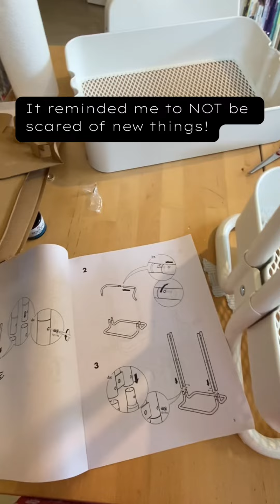Walk away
IKEA - EMPOWERS CONFIDENCE
After my divorce there was a lot of uncertainty in my life, I had to very quickly be ok with my decision and accept that it’s not going to be easy and most importantly no one is coming to stand by me or help me stand up again.
Closed doors, lost relationships, no finances, no idea how the world works - basically minus zero in every single aspect of my life - lead me closer to realising ‘no one was there anyway, it was an illusion that I had created and that just needed to all crash so I could see the reality for what it truly was.’ The only one with me was my Allah.
One day at a time, one breath at a time, one step at a time I’m learning to build my life back up … what’s incredible is that I honestly had no confidence, no courage and no self worth in myself and if it was left to me I would still be in the same relationship … the only and only way I could be where I am today was only because I had my Allah holding my hand. All else was lost - everyone and everything Alhumdullilah
Through my divorce I found my God and that to me is worth everything I lost.
So if like me you too are going through days wondering how you’ll get to the other side, please please please trust your creator and start praying and talking to Him and Him alone.
Only He hears, sees, values and knows you anywhere and everywhere so stop depending on anyone but Him and see your life change forever! InshaAllah
If you need any spiritual guidance to heal you heart, soul and mind you can book me for a one to one session or join my online Art healing session or start your journey today through my Patreon - link in my bio!
With love, light and peace today and always, HUMNA